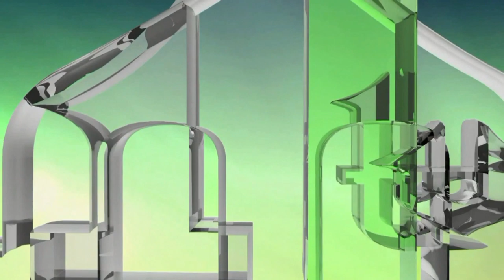UZP ZLOČINI ŠIROM BiH - PROF. MESUD HERO (IML TV)